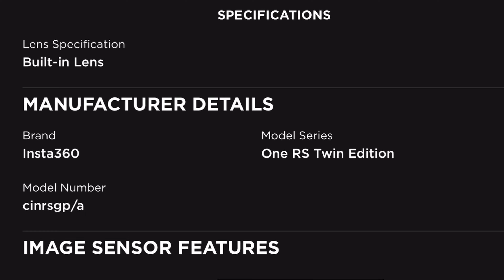Insta 360 rs twin edition vs Gopro hero 11 | Chor bazaar 🤬| Second hand dslr shop kolkata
This Vlog is all about Insta 360 RS Twin Edition vs Gopro Hero 11 Black | Metro Gali Cheapest Camera Market

Gadget Used Links:-
Gopro Hero 10
Insta 360 RS One Twin Edition
Ulanzi Gorillapod Vlogging Tripod with 360° Ball Head
Gopro mic adapter
MAONO AU-400 Microphone (Black)
insta360 Invisible Selfie Stick

Shop name:- International Photographics

Address:-1, Lenin Sarani Rd, Sector I, Esplanade, Dharmatala, Taltala, Kolkata, West Bengal 700013, India

Open till:-10:30 am to 8:00pm